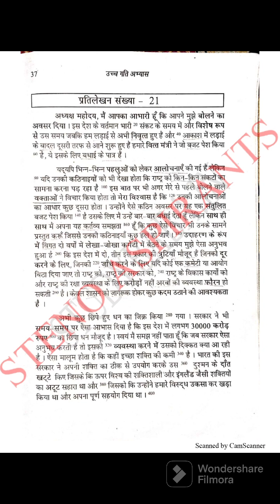#21 Hindi Dictation || 80WPM || Ramdhari Gupta Khand 1 || by Akshay Verma